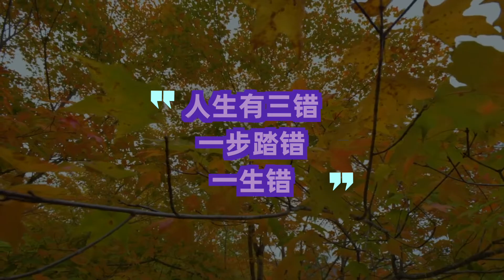人生有三错，一步踏错，一生错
人生不易，且行且走且反思。

人生的路是一步一步走出来的，会经历无数选择，自然会犯很多错误。

人非圣贤，孰能无过。

大错不断，小错常有，人之常情。

但活得清楚的人却知道，人生如棋局，不容儿戏，一着不慎，满盘皆输。

人生在世，有这三种错误一定不能犯。

因为，这些错误常常让人踏空人生，轻则受伤，重则伤筋动骨，甚至半生轨迹改变。

1、错把平台当本事。

所谓“自知者明”，人第一要认清的是自己。

面对功劳，也一定要分得清平台的影响力和自己的实力。

有才华的人很多，但成功的人少，就是因为拥有了适合的平台。

没有平台，英雄也会无用武之地。

平台有多么重要？

白岩松曾经开过这样一个玩笑：

“把一条狗牵进中央电视台，每天让它在一套节目黄金时段中露几分钟脸，不出一个月，它就成了一条名狗。”

好的平台往往放大一个人的能力，但利令智昏，很多人往往在背靠平台资源闪闪发光的时候，忘记了因为谁才站在舞台中央。

《乔家大院》里有这样一个故事。

在考场上卖花生的穷秀才孙茂才，机缘巧合之下认识了大商乔致庸。

当时的乔致庸正为自己的商业帝国寻求人才，孙茂才一番“鲲鹏”理论，为自己赢得了加入乔氏旗下的门票，自此以后，人生崛起。

随着集团发展，乔致庸富甲天下，孙茂才也因为“功劳显著”成为了炙手可热的人物。

人一旦有人捧，常常就失去了方向，于是各种膨胀也接踵而来。

自以为“功劳很大”的孙茂才，开始走偏，竟然动了想要谋夺东家财产的心，最后被乔致庸踢出家门。

孙茂才当时并没有意识到离开乔致庸，自己什么也不是。

他找到了乔致庸的对手达盛昌的崔掌柜，想要重新谋职。

他自信地说：“我能帮乔家成就大业，也能帮你赚到大钱。”

但他错了，崔掌柜给他浇了一瓢冷水：

“孙茂才，你要清楚，不是你成就了乔家，而是乔家成就了你！

没有乔家，你至今还是那个在考场上卖花生的穷秀才！”

太把自己当回事成了悲剧，孙茂才客死他乡，连送终的人也没有，结局悲
惨。

这时候他才清醒：

平台是平台，你是你，背靠平台的时候众星捧月，离开了平台，因为缺少聚光灯，再也不会发光。

做人最大的无知，是认不清所处的位置。

作家李尚龙说：“别把平台当作你的能力。

你要明白，每个人都是一个个体，离开平台剩下的，才是你的本事。”
这是一个功利的世界，越是大的平台，却不缺人才加入。

真正聪明的人，知道位置是别人给的，荣耀是别人捧的。

他们从不沾沾自喜，而是低头低调，将平台的资源和优势，转化成自身的价值，为未来架起桥梁。